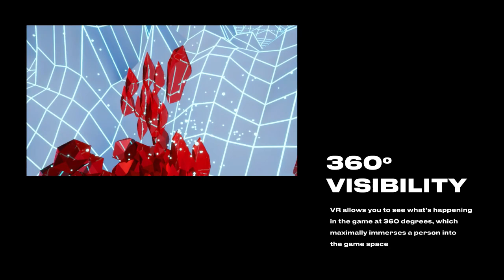RUBYLOVO #3 VR-game by Evrone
Evrone has developed the VR-game "RUBYLOVO #3" especially for the RubyRussia conference. You can wear 3D-glasses and feel like the character who travels around the different planet, hunts and destroys the dreadful monsters. You can shoot the monsters with the rubies - the symbols of the Ruby language and RubyRussia conference. Feel the invincible power of Ruby!